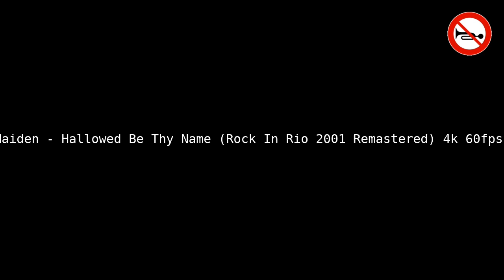Iron Maiden - Hallowed Be Thy Name (Rock In Rio 2001) - No Drums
Welcome to Instroless! 🎶 Experience "Hallowed Be Thy Name (Rock In Rio 2001)" like never before, drums-free! Using Demucs' powerful AI audio processing, we've created a unique sonic journey. 🚀